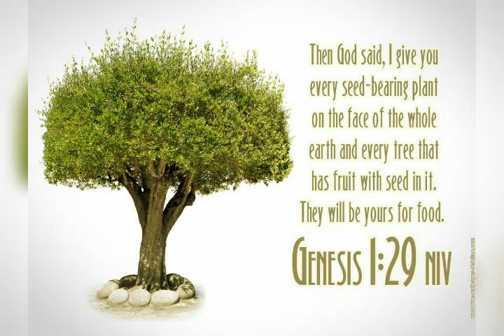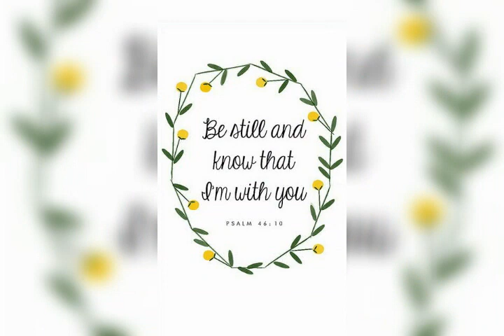Top Health Benefits Of CHERVIL !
Chervil health Benefits !